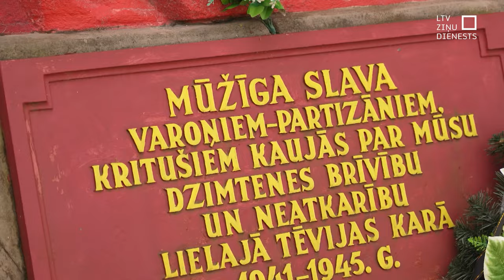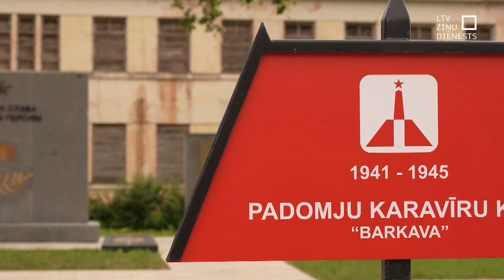Atlikušo padomju pieminekļu demontāžai jāgroza likums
Padomju režīmu slavinoši objekti, pat ja tie ir virs karavīru apbedījumiem, būtu daļēji demontējami. Tā vērtē Ludzas novadā, kas pirms gada vērsās pie Saeimas ar rosinājumu grozīt likumu. Pieminekli ar koši iekrāsotu sirpi un āmuru, kā arī okupācijas varas vēstījumu par vēsturi var redzēt Zilupes centrā, kur šodien reģionālajā vizītē sagaidīja Valsts prezidentu. Arī viņš vērtē, ka risinājums jāmeklē Saeimai.